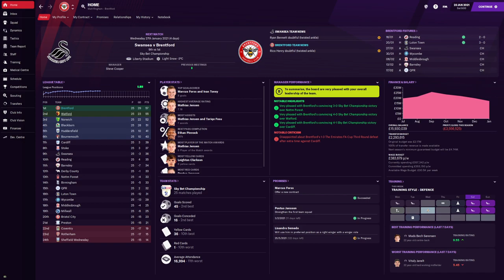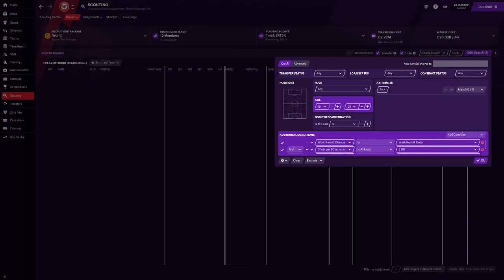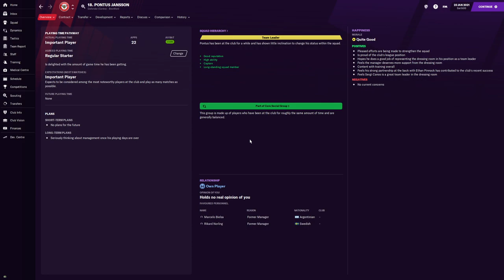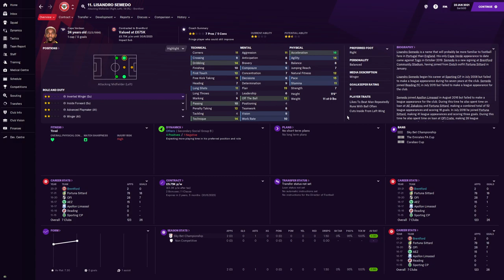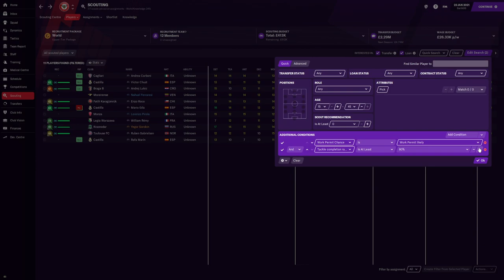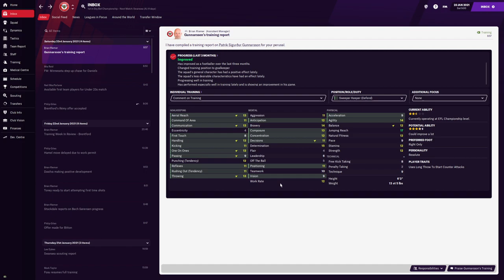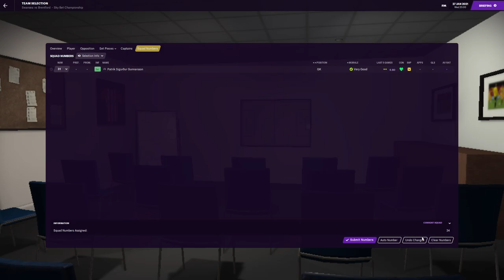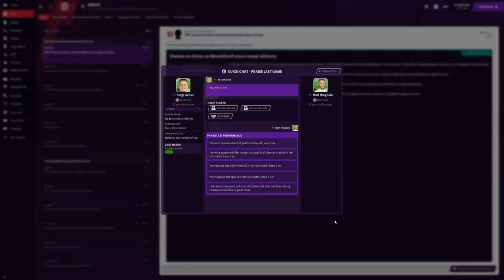Football Manager 2021: Brentford Episode 04: January transfer window!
Yes lads! Welcome to Fm21 with me Ringo8781, in this series we will attempt to win the Champions League with Brentford using statistical analysis in our recruitment, no star ratings, no wonderkids, just vibes.

Excuse the ghetto set up, I don't have a high end PC! Please sit back and enjoy. All constructive criticism welcome!